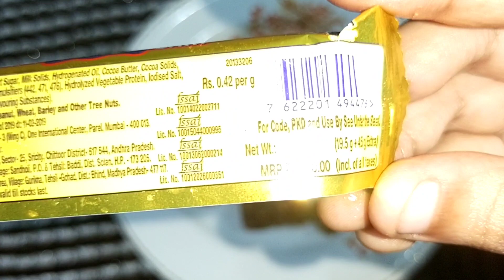Cadbury fuse Vs milky bar moosha Vs cadbury dairy milk Vs 5star